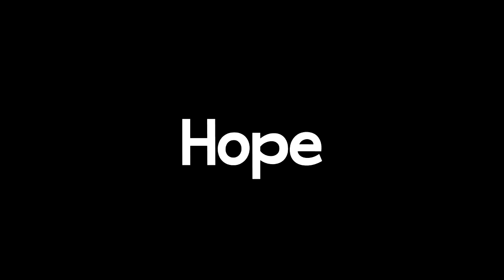CSGO 1V1 WITH SKILLZSHOTS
//OPEN//

So this video was made as a backup incase anything happened with my main videos (well something bad happened) Me and SkillzShots play 1v1 against each other. Hope you enjoy
NOTE: Sorry for any stutters, plays.tv is being dumb

XBOX= FATEDSinbad
Steam = F4TEDSinbad

//SPECS//
HP Pavilion Laptop (Yes a Laptop, not the greatest)
AMD APU A8 4555 @1.6GHz
AMD Radeon 7600g 768MB VRAM
8GB RAM
Windows 10
[Video Recorder]
- OBS
- XBOX Game DVR
- PlaysTV